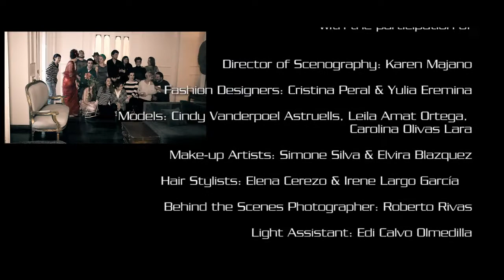MAKING OF-Modern Renaissance (HD)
Modern Renaissance, with the participation of

Director of Scenography: Karen Majano

Fashion Designers: Cristina Peral & Yulia Eremina

Models: Cindy Vanderpoel Astruells, Leila Amat Ortega, Carolina Olivas Lara

Make-up Artists: Simone Silva & Elvira Blazquez

Hair Stylists: Elena Cerezo & Irene Largo García

Behind the Scenes Photographer: Roberto Rivas

Light Assistant: Edi Calvo Olmedilla

Assistant scenographers: José Antonio Alonso, Daniela Molina, Tino Elgner, Beatriz Calvo

Director, Stylist and Photographer: Viet Ha Tran Fine Art Photography

Video Making Team: REVEURS & OUTSIDE

Making Of: Elena Martínez y Pablo Ramírez

 Madrid, February 2014